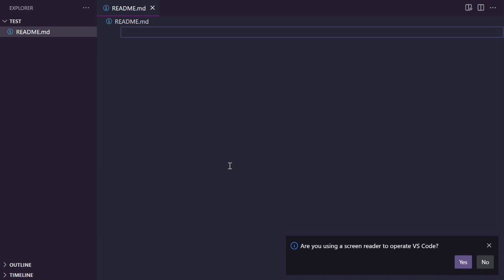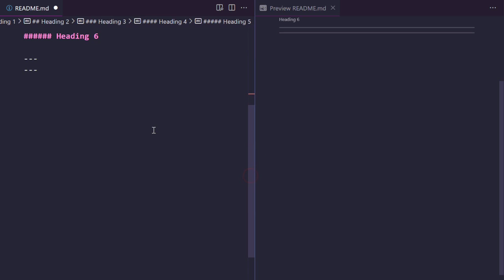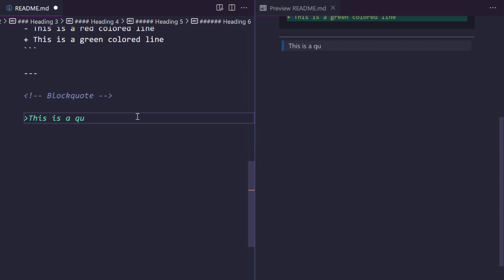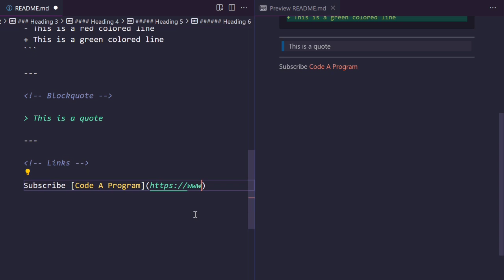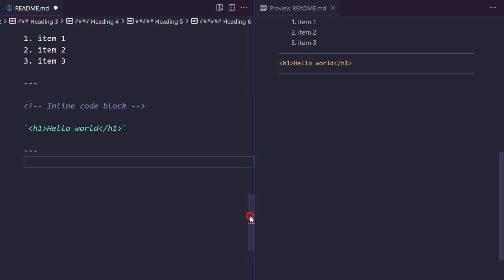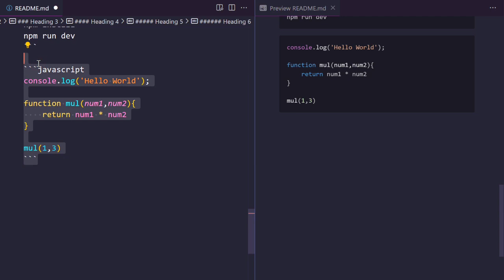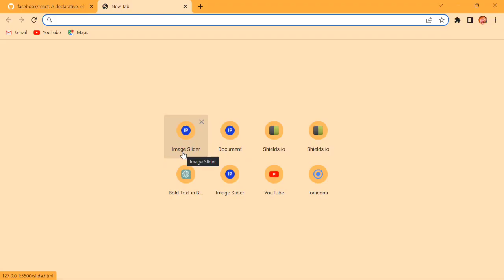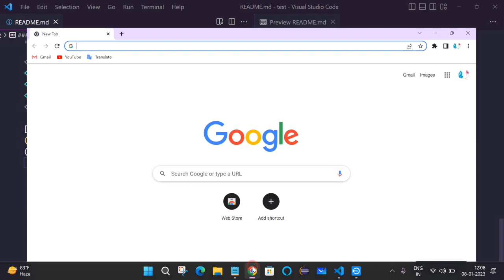Creating a README File That Makes Your Project Shine | readme file tutorial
Readme file 😎

A README file is important because it serves as the primary source of information for users and potential contributors of a project. It provides an overview of the project, its usage, and instructions for installation and setup. A well-written README file can increase the visibility and attract more contributors to a project. It also serves as a documentation for the project, making it easier for others to understand and use.